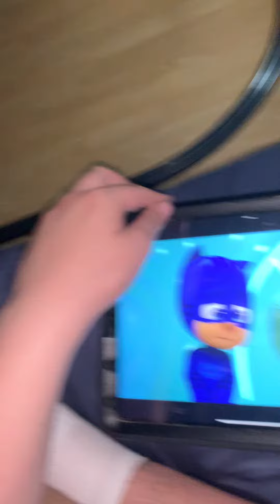So trying to to the rescue 🛟 Newton save him in the sky 🌌 probably